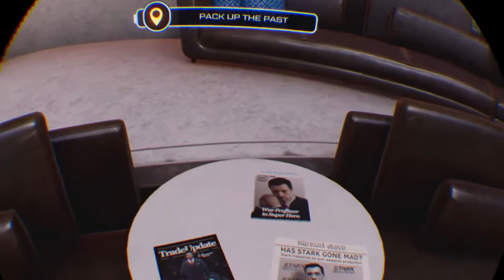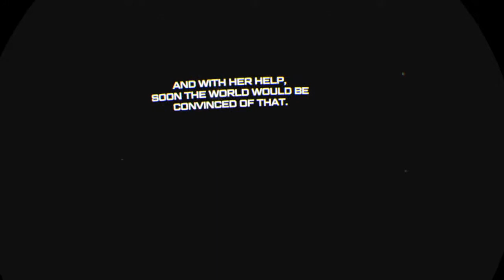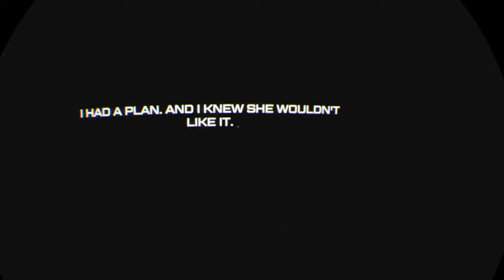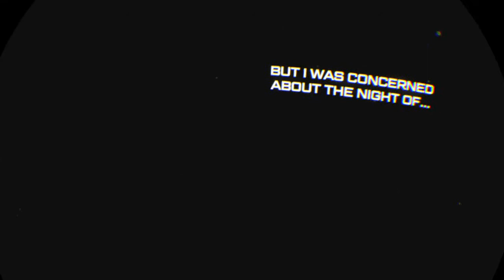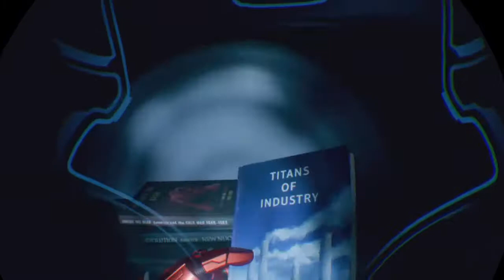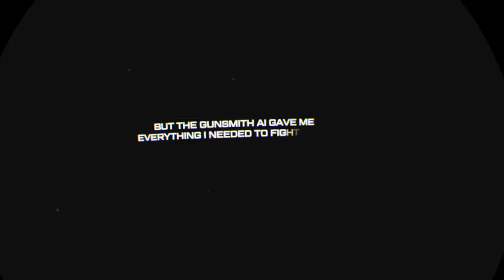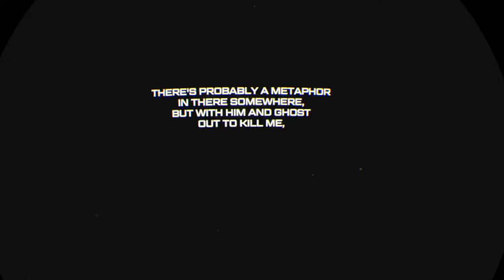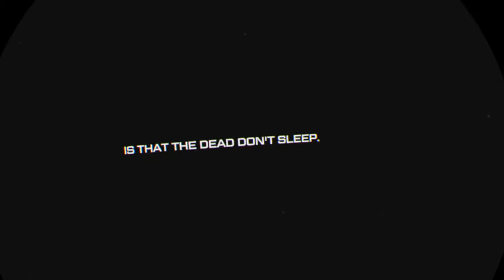[PS4] Iron Man VR: Part 1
I am Iron Man...or a human pinball, same difference~